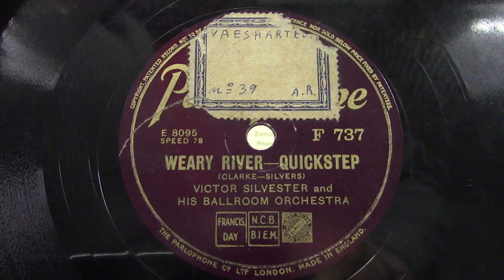Victor Silvester: Weary river. (1937).